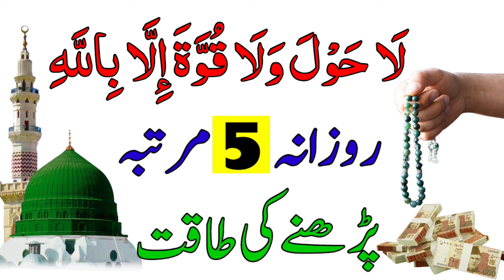La hawla wala quwwata illa billah Daily 5 Baar Parhne Ki Fazilat | Wazifa For Succeess Any Hajat